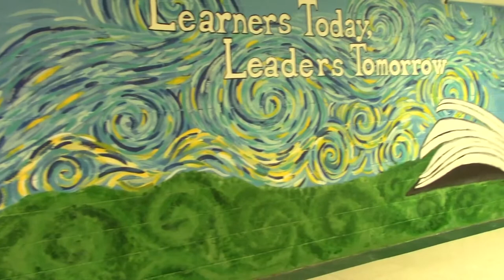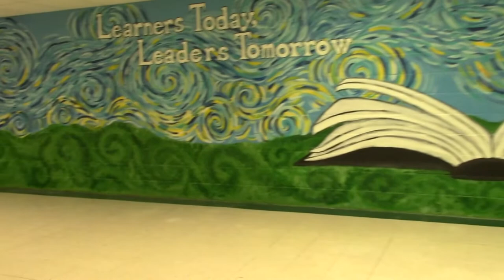Mt. Carmel High School Art Mural Report (March 2nd, 2022)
A story about the MCHS art students and MCHS art teacher creating a mural for the Mt. Carmel Elementary School. I reported on/produced this story when I was a freshman in college during the fall semester.